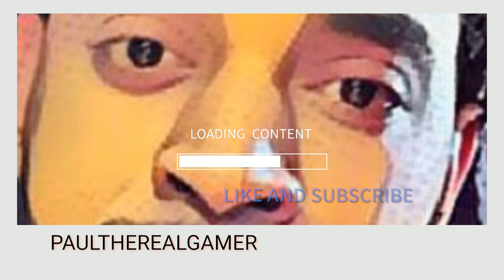Ghost Recon Wildlands The Politician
HEY ITS PAULTHEREALGAMER PLAYING GHOST RECON WILDLANDS. IM GOING TO BE PLAYING THIS GAME SOLO AND COOP WITH DIFFERENT PEOPLE ON THE CHANNEL. WATCH AS I PROGRESS THROUGH THE GAME AND LEVEL UP MY CHARACTER. THERES BOUND TO BE SOME CARZY MOMENTS IN THIS GAME.